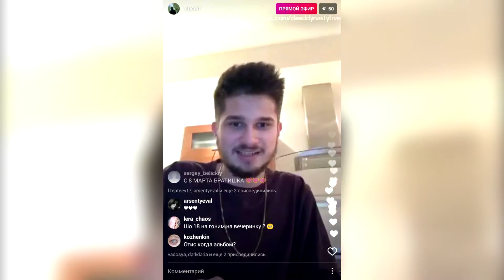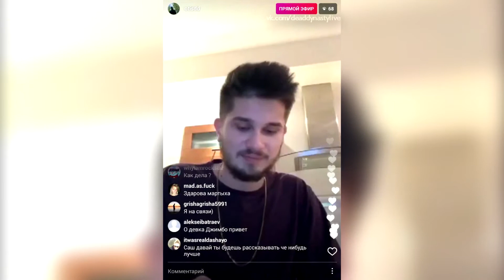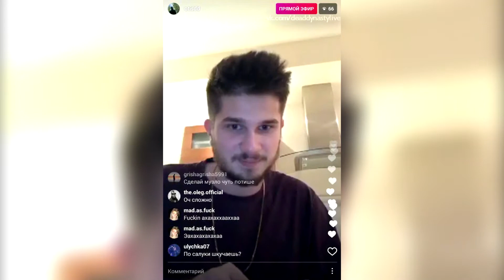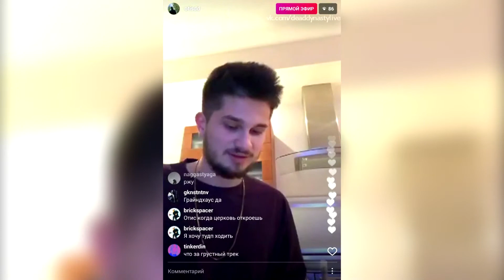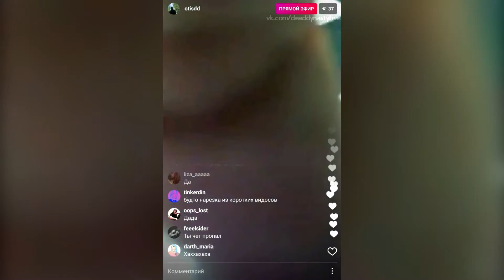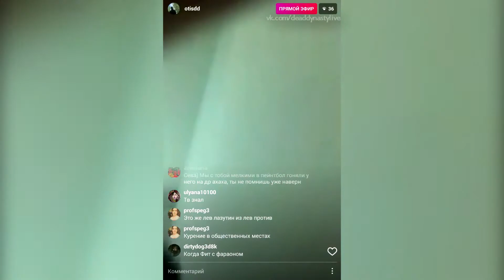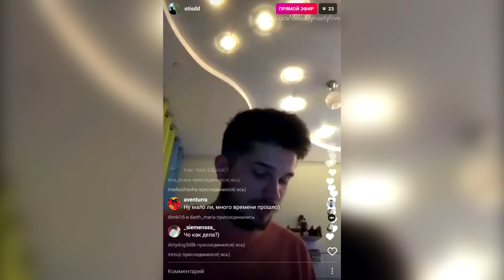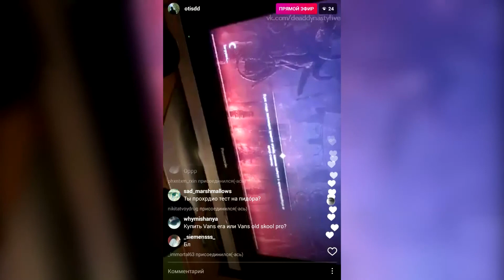OTIS – 9 марта 2017 [Instagram]